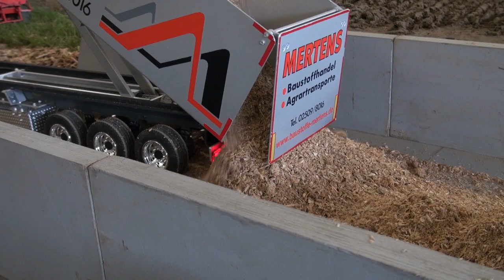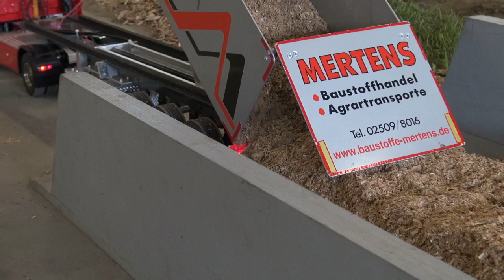STUNNING RC TRUCK ACTION! MB TRUCK`S! MAN TRUCK`S! SEMITRUCK`S AND MORE!